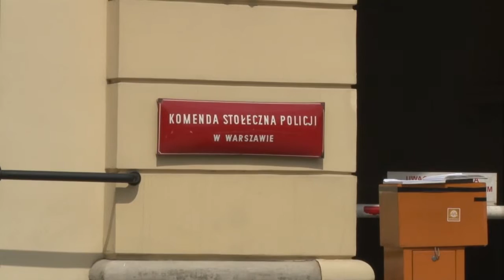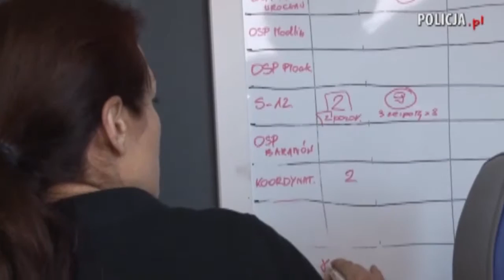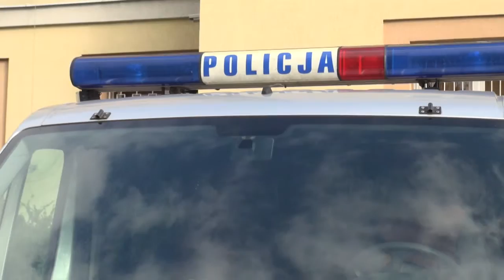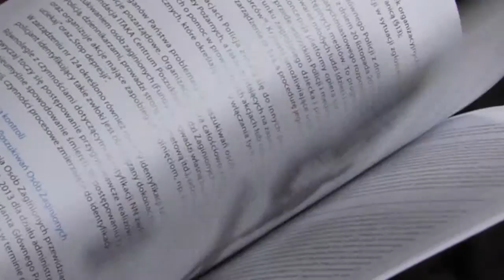Poszukiwani - nieodnalezieni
Każdego roku kilkanaście tysięcy osób uznaje się w Polsce za zaginione. Części z nich nie udaje się odnaleźć, bo jakiekolwiek działania podejmowane są zbyt późno. O słabych stronach systemu poszukiwania osób zaginionych opowiada Marek Bieńkowski.